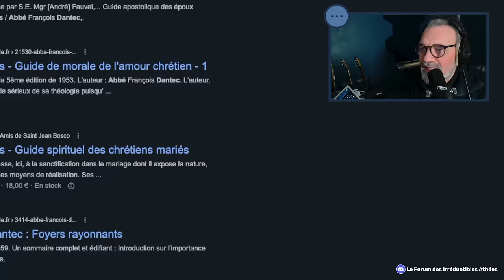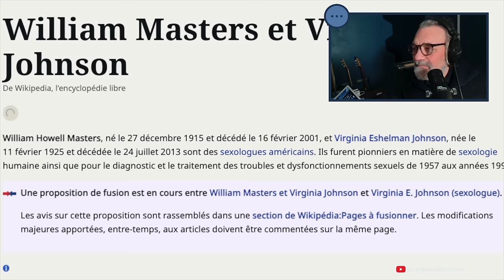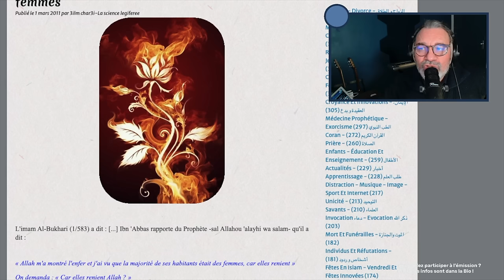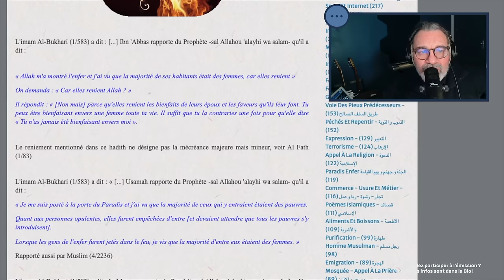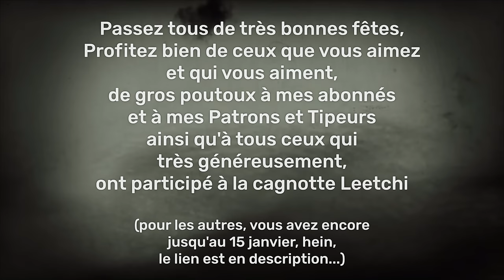Le Paradis d'allah selon Yassine et Micka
Où deux apologètes musulmans nous vantent les délices du paradis promis par Mahomet, au regard duquel les orgies romaines ressemblent à des picnics de patronnage.